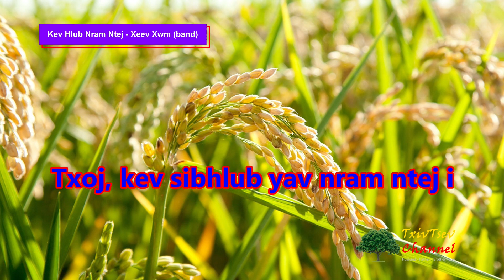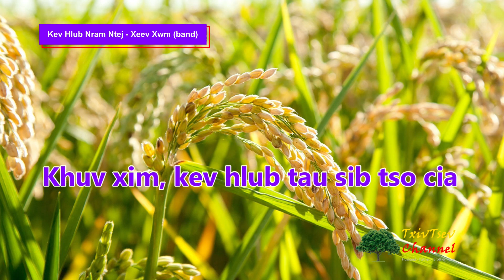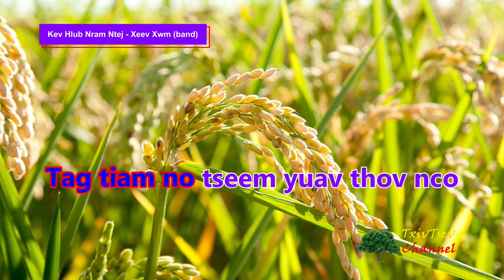Kev Hlub Nram Ntej - Karaoke Sing Along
Kev Hlub Nram Ntej - Karaoke Sing Along - Xeev Xwm